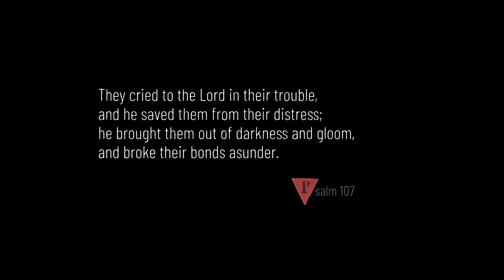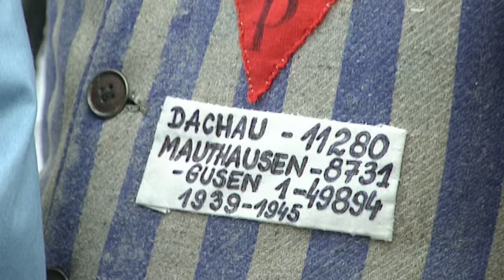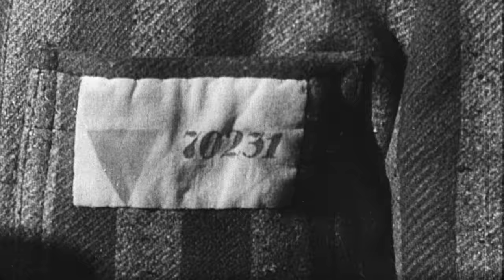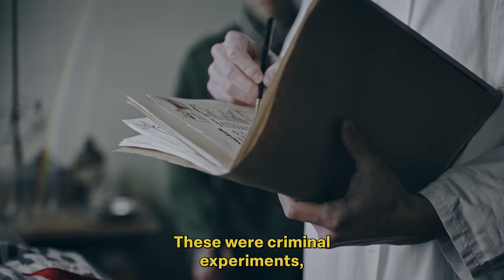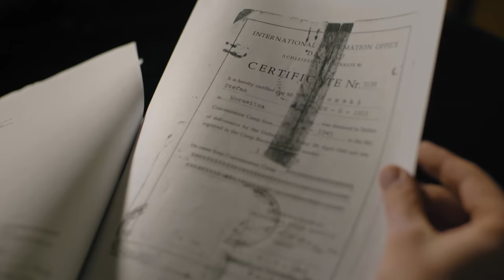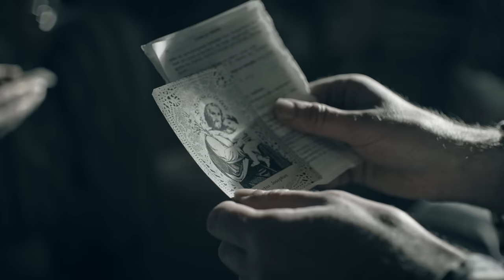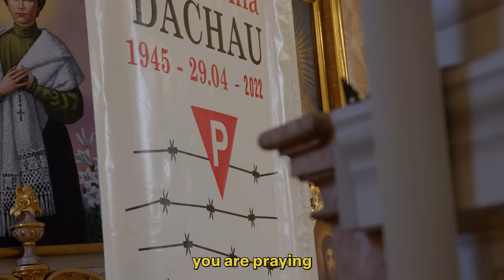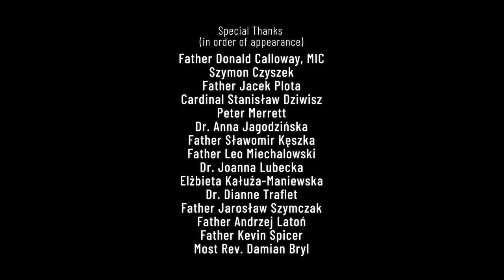Our Liberator: St. Joseph and the Priests of Dachau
In the spring of 1945, the Roman Catholic priest inmates of the Dachau Concentration Camp sensed that the Allied victory in the Second World War was imminent. They also believed, however, that the Nazis would never allow them to leave the camp alive. On April 14, they began a novena entrusting their safety to St. Joseph of Kalisz. Unbeknownst to them, on the same day, Heinrich Himmler signed an order for the execution of all Dachau prisoners. Miraculously, Dachau was liberated by Allied troops on April 29, only hours before Himmler’s order was to be carried out.

Our Liberator: St. Joseph and the Priests of Dachau tells this remarkable true story, and gives a powerful witness to the power of intercessory prayer.